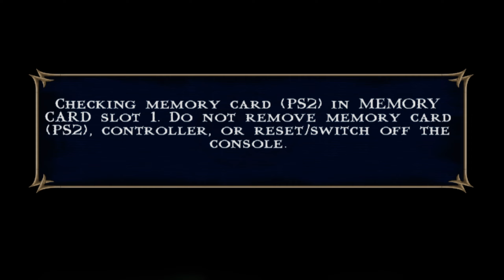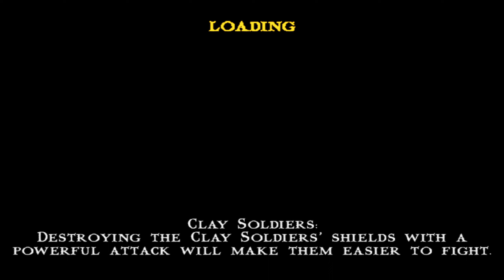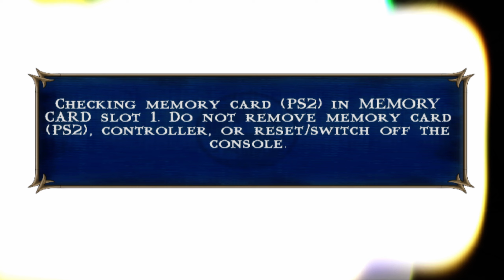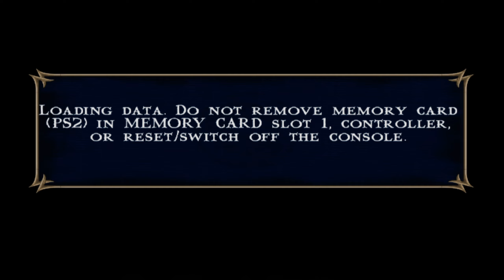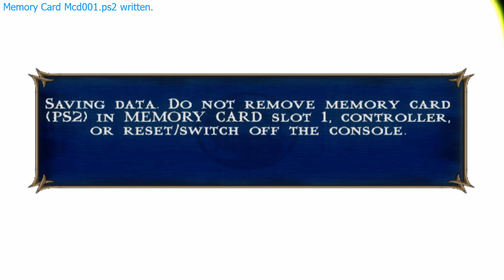Mortal Kombat: Shaolin Monks Liu Kang Story Mode Hard Part 4 2K60FPS